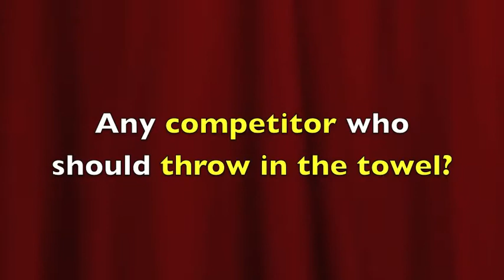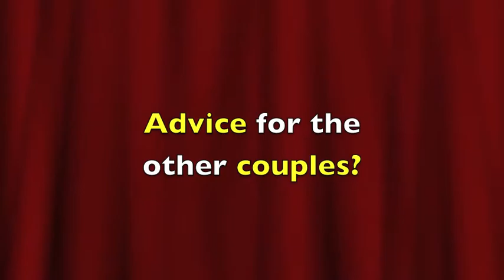AWTS 2012 Halstead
Jeff Halstead, Chief of Police for the City of Fort Worth, and actress Dana Schultes discuss their roles in Stage West Theatre's 2012 Acting with the Stars.